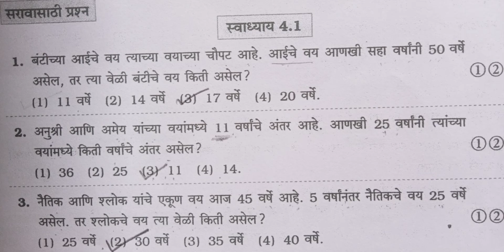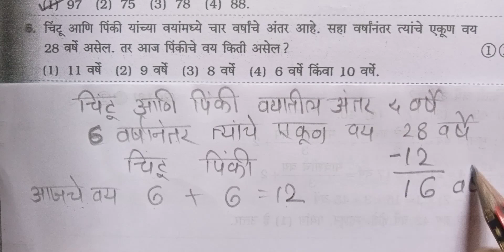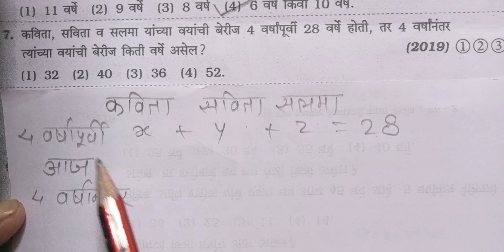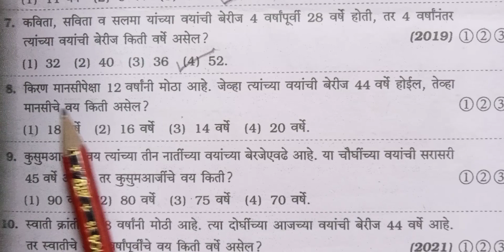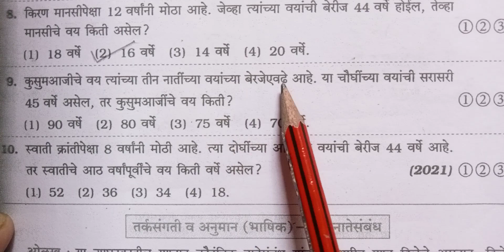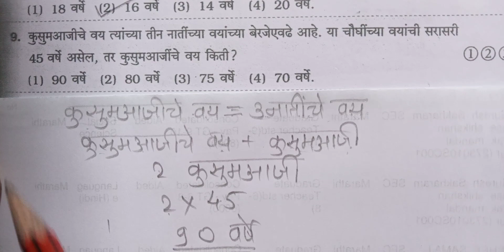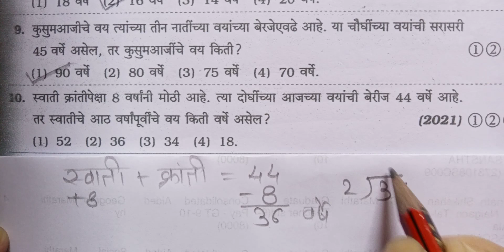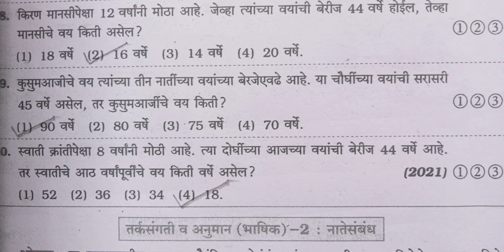5वी स्कॉलरशिप शिष्यवृत्ती परीक्षा बुध्दीमत्ता तर्कसंगती व अनुमान (वय)स्वाध्याय4.1#scholarship#वय✍️👍🙏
5th scholarship pariksha Budhimatta tarksangati v anuman-vay swadhyay kramank 4.1spashtikaran sahit ✍️✍️👍👍